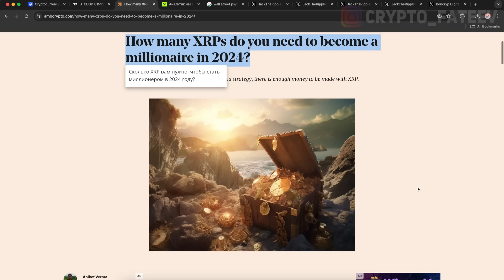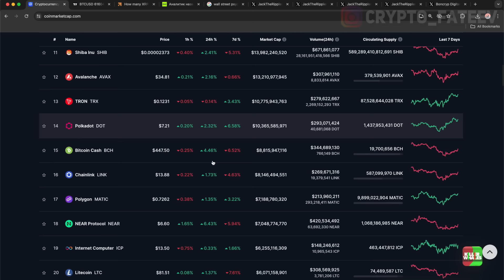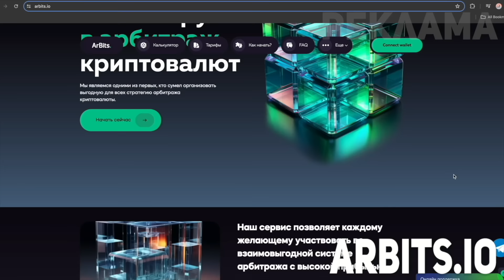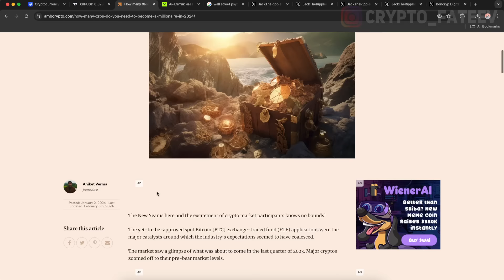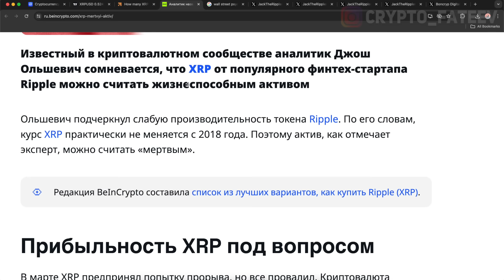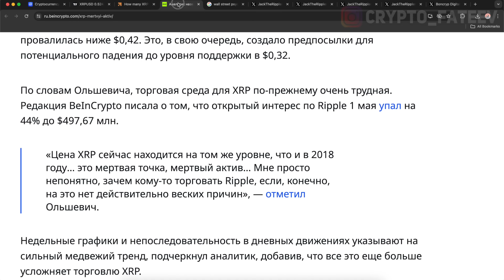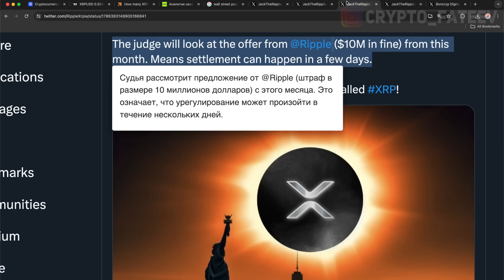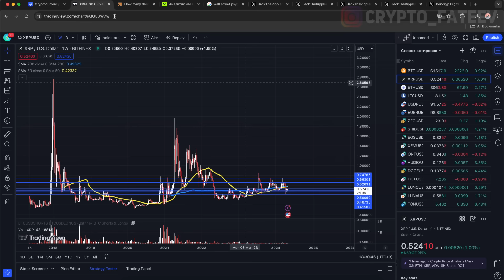ХОЛДЕРЫ RIPPLE ВЫ БУДЕТЕ В ШОКЕ! СКОЛЬКО НА САМОМ ДЕЛЕ НУЖНО XRP ЧТОБЫ СТАТЬ МИЛЛИОНЕРОМ В 2024 ГОДУ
➤ RIPPLE ВЫ БУДЕТЕ В ШОКЕ! СКОЛЬКО НА САМОМ ДЕЛЕ НУЖНО XRP ЧТОБЫ СТАТЬ МИЛЛИОНЕРОМ В 2024 ГОДУ